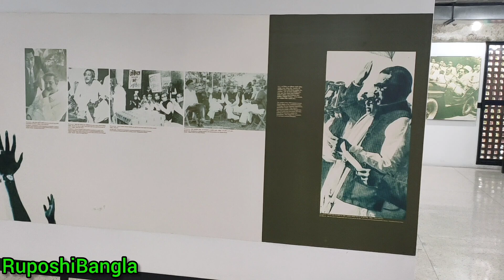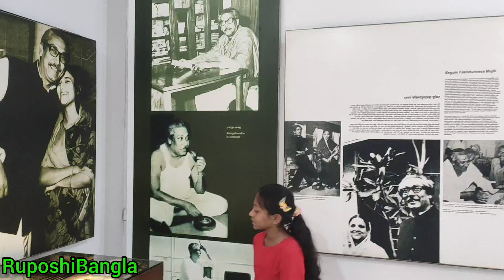তোমার জন্যে হে জনক|খালেদা এদিব চৌধুরী|প্রিয়াংকা খন্দকার|বঙ্গবন্ধুকে নিয়ে কবিতা আবৃত্তি|Bangabandhu